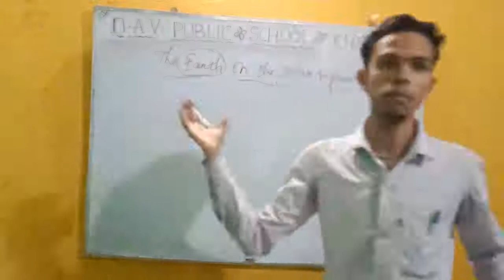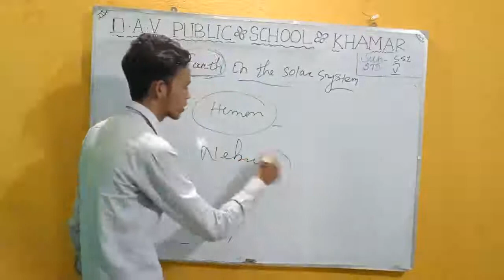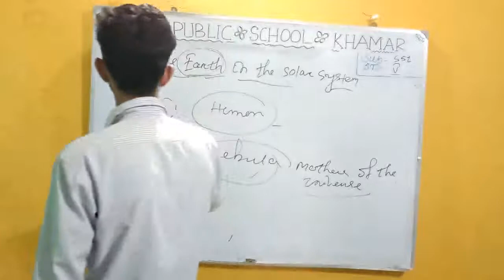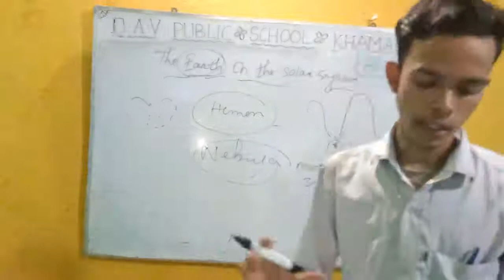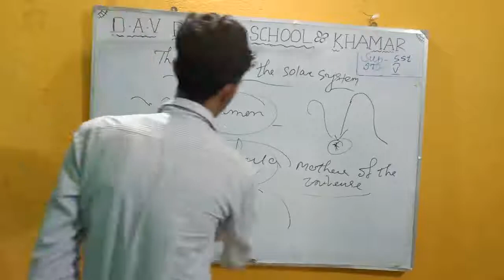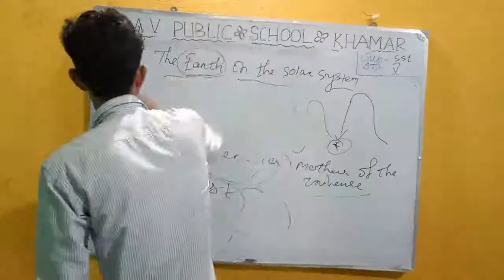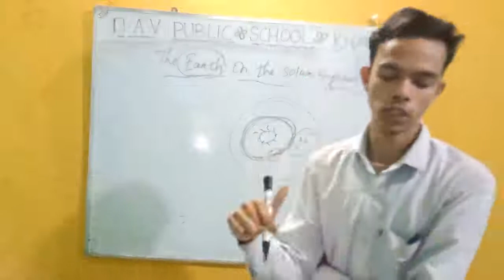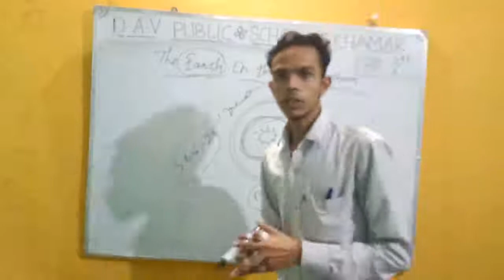DAVPS CLASS6 SSTGE0 CH1 PART1-30/06/2020